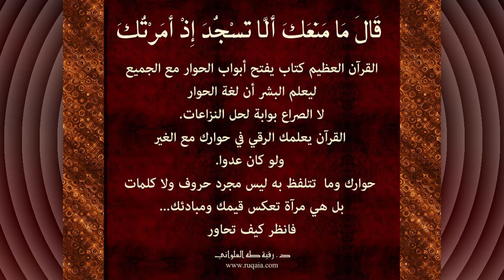خواطر يومية ٧- د.رقية طه العلواني